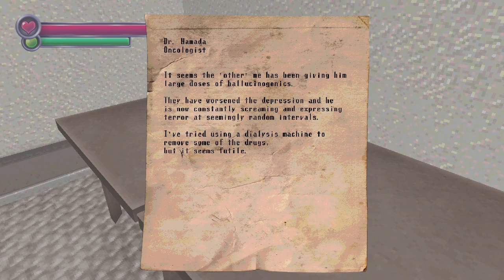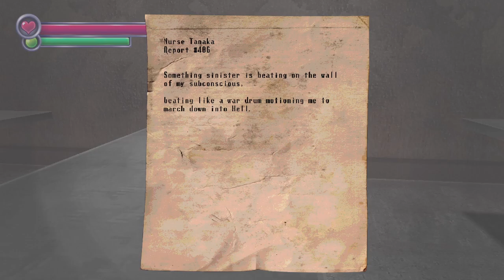SPOOKY CO TY WYRABIASZ! | Karamari Hospital #1